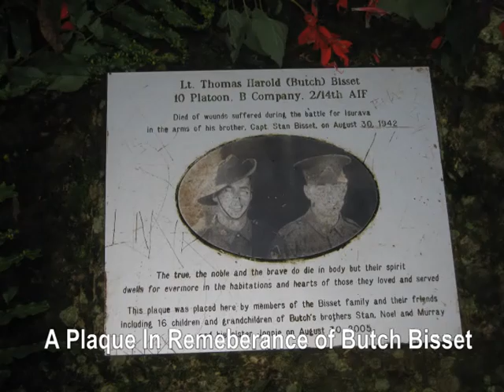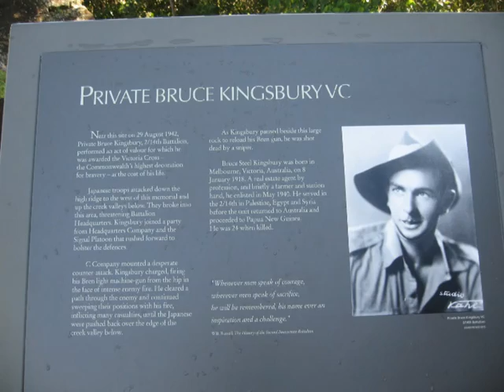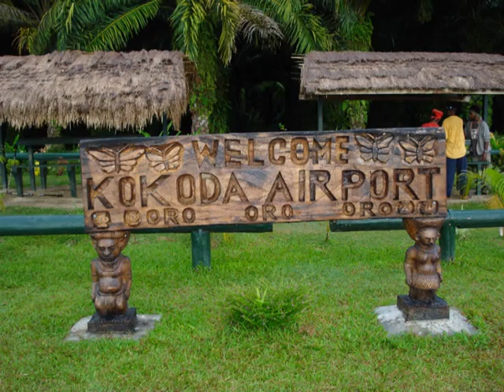Kokoda 2008 Part 2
Part 2 of our first trip to the Kokoda Track in 2008. This is one of the most challenging, hardest, historical and most sacred treks in the world. Watch our team as they travel 96kms across the mighty Owen Stanley Ranges into and through the heart and soul of Papua New Guinea.

If you've always wanted to do this trip go to our for more details!